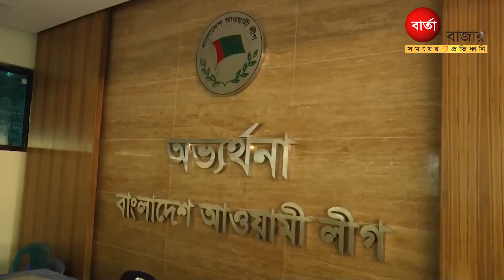যে সমস্ত আসনে থাকবে না নৌকার প্রার্থী